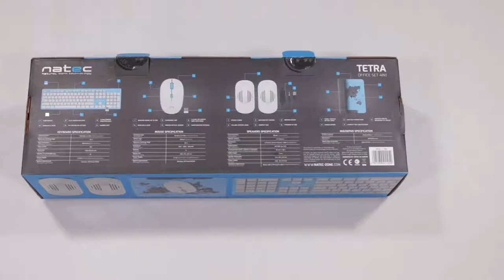Unboxing NATEC Set 4 in 1 Tetra wireless blue-white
In this clip we will show you what’s inside the box of NATEC Set 4 in 1 Tetra wireless blue-white. Check our other clips where we are unboxing home electronics, it hardware, gaming equipment, laptops, cellphones and more.